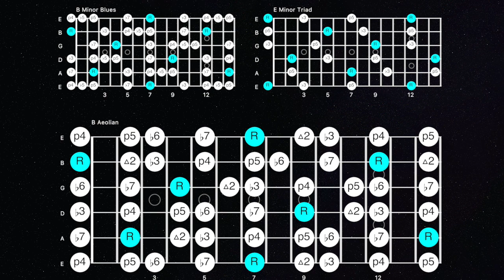Slow ZZ Top Style Blues Jam Track (B Minor 12 Bar Blues)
Slow Blues in B Minor Guitar Backing Track | 12 Bar Blues Jam (B Minor)  [B Minor - 44 BPM]
For this backing track, I was thinking about Blue Jean Blues by ZZ Top. Get tasty with a B Minor Pentatonic or Minor Blues. Don't forget to play with lots of space and dynamics! Listen to the original!

All Sounds Composed, Performed, Recorded, and Mixed by Renzo Staiano

AJ193
00:00 Introduction
00:16 Charts
09:28 Subscribe